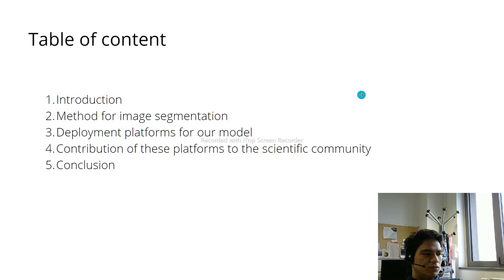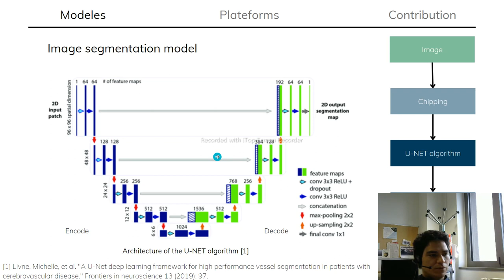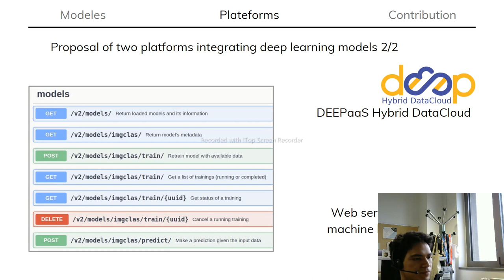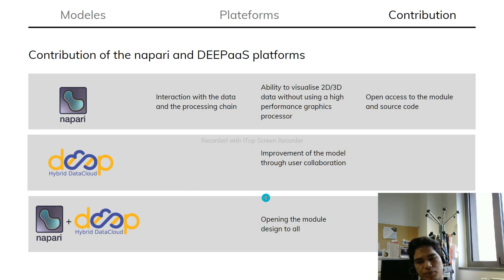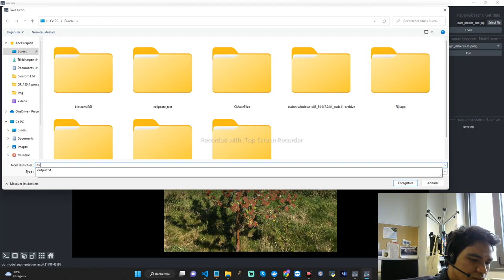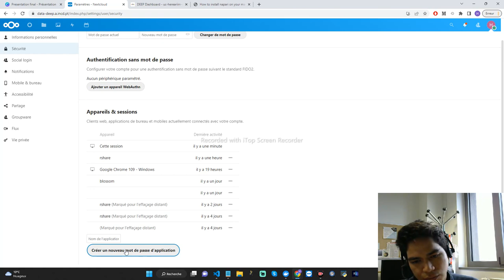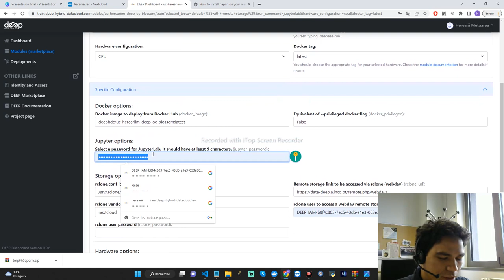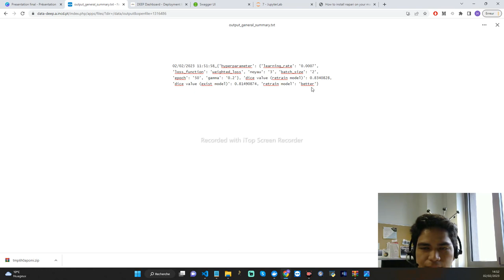ESRF_USER_MEETING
Herearii Meturea